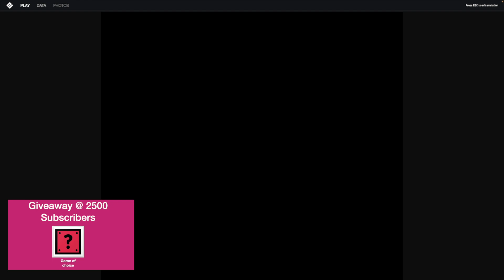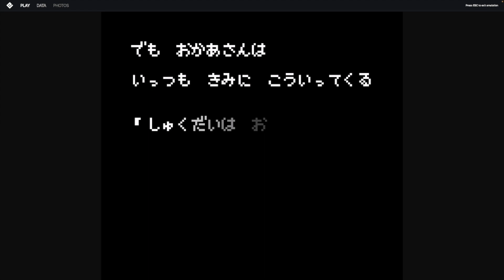Ep 1619 - Video Game Intro - Phantom Zona - GB Operator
Hi Guys

Welcome to the channel.  Please enjoy this video game intro of Phantom Zona.

Mail -

Australia 6906